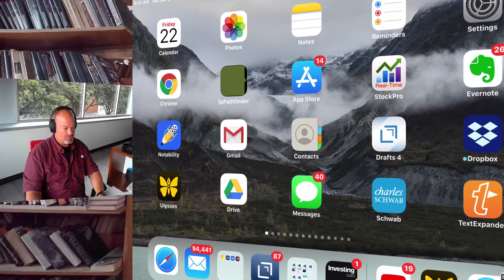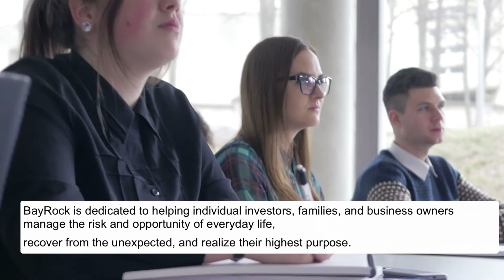First ScreenFlow Template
JRM May 22, 2020 at 4:33 PM